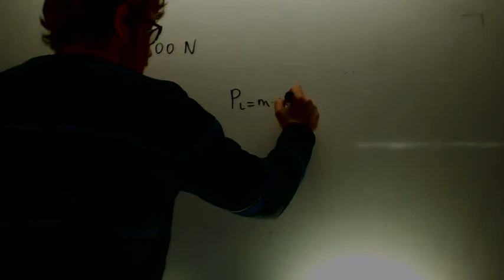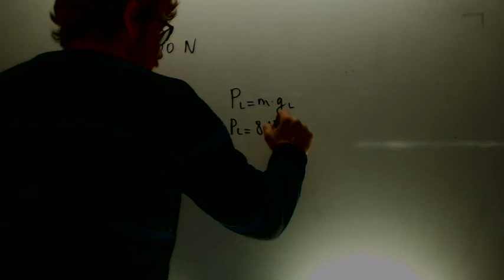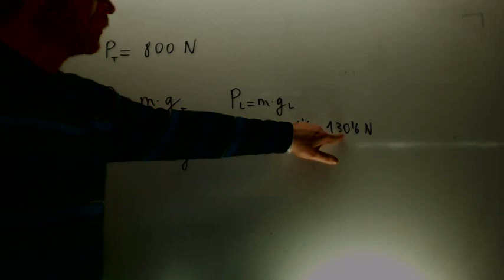Peso en la Tierra y en la Luna Fisica 4º ESO Academia Usero Estepona